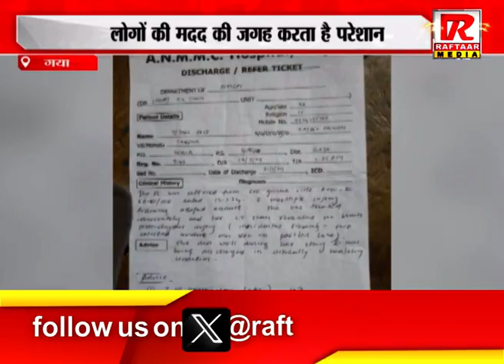गया : पुलिस सहायक अवर निरीक्षक का कारनाम, लोगों की मदद की जगह करता है परेशान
Raftaar Media